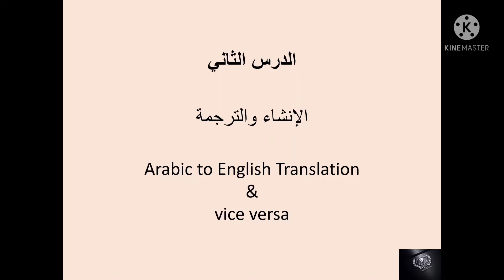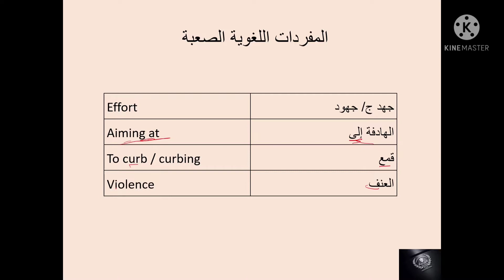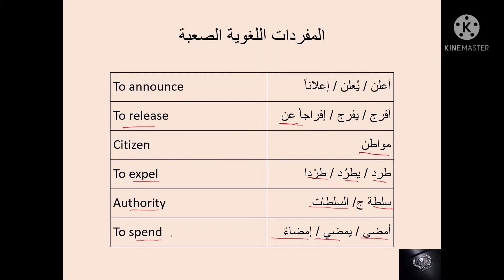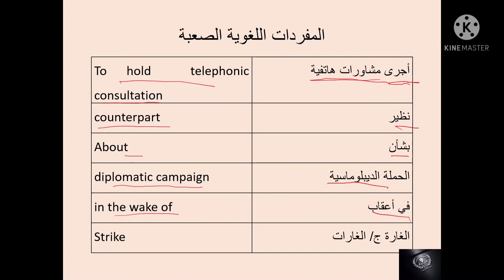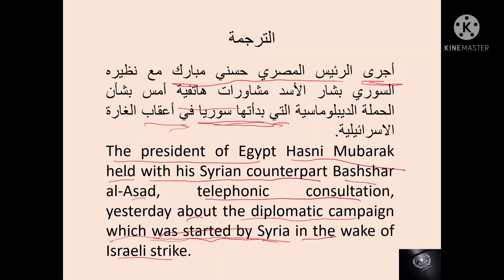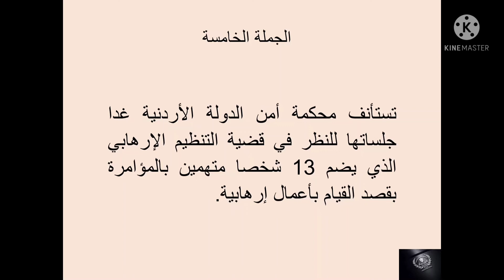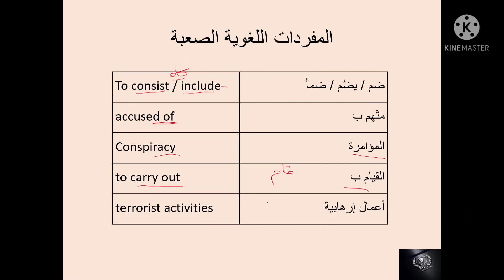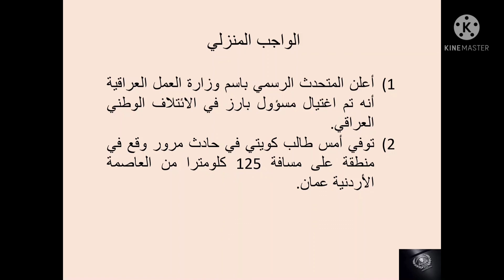Arabic to English Translation & Vice versa | অনলাইন অনুবাদ কোর্স | Part 02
Dear friends!!!

Those who wants to learn translation will get benefit from these videos.

These videos would be beneficial for those wants to take admission in JMI or in other central universities in B.A, M.A.

Those who are studying in JMI or IGNOU  in private or distance mode would also learn and get benefit from these videos.

Telegram Channel Link For Translation Students